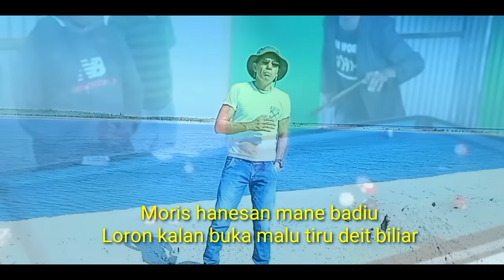MANE BADIU Cpt: Amanu Bairu 3 Poerema /Vcl: Anzlech Berech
Judul  : MANE BADIU

Cpt.     : Amanu Bairu 3 Poerema

Vcl.      : Anzlech Berech

Syuting edit: Ria Bria

Audio Mix: Patris Seran

Lagu ini sy mempersembahkan buat teman2 semua di timur Leste, labik khusus lagi buat teman2 di Poerema Bairu 3. salam buat adik Amanu dan teman2 di Poerema Bairu 3. selamat mendengar.